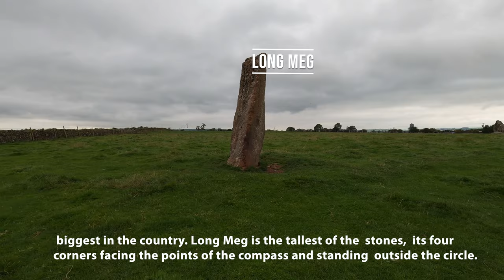Penrith Part 2 | Malayalam vlog | Brougham castle| Long meg and her daughters| Lowther castle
Penrith is a town in Cumbria’s Eden Valley, England.  It lies less than 3 miles (5 km) outside the bounds of the Lake District National Park.